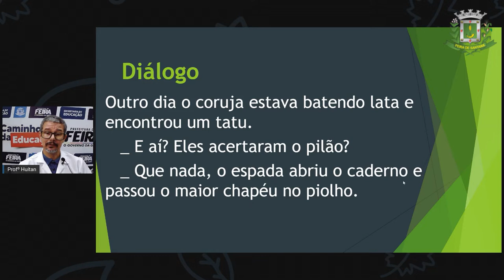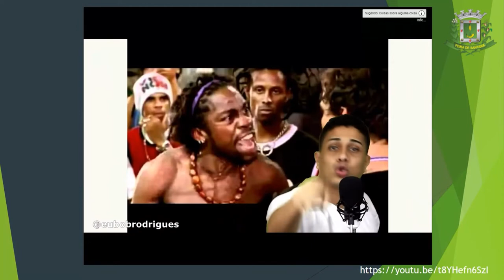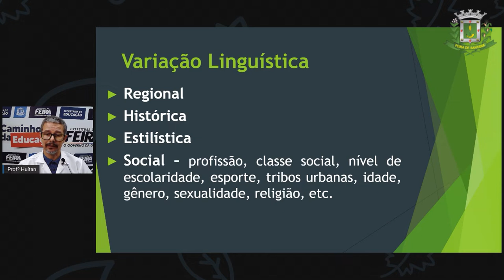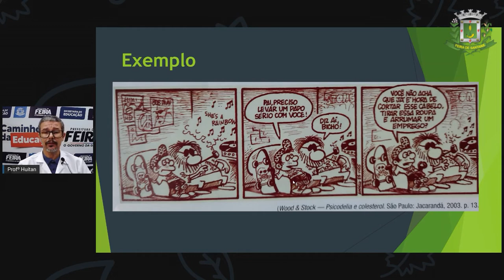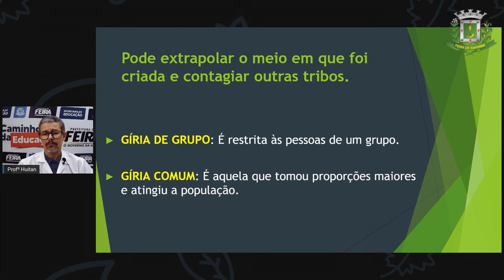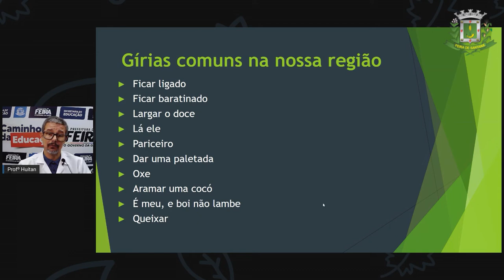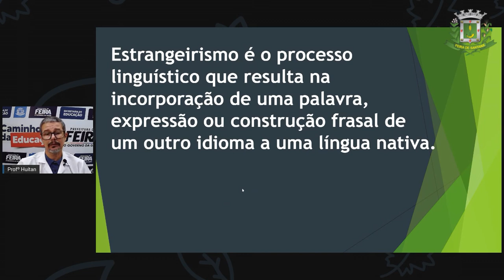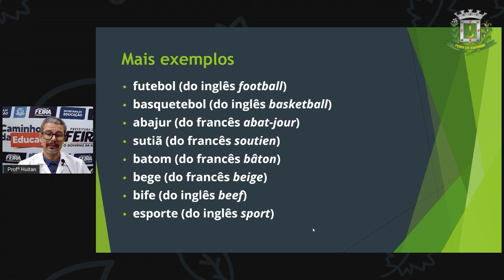6º e 7°ANO AULA 21 Huitan Leal Lingua Portuguesa Variação Linguística 2 Gírias e Estrangeiri